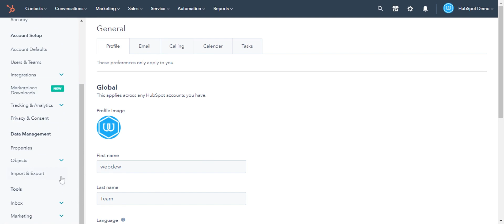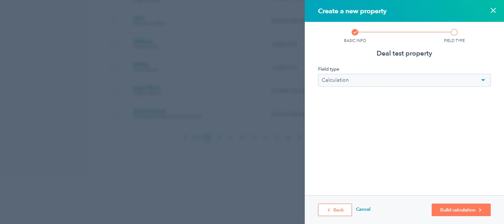How-to create Calculation Properties in HubSpot.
In this HubSpot tutorial, we will walk you through how-to create Calculation Properties in Hubspot.

Calculation properties in HubSpot allow you to set up custom equations based on number properties. You can also automatically calculate the min, max, count, sum, or average value for properties on associated records.

Steps to follow:

1. Lets see how you can create these calculation properties.

2. Log in to your HubSpot account and click on the gear icon in the upper right corner.

3. In the left sidebar menu, navigate to Properties.

4. In the main panel, click create properties.

5. Select the object type.

6. Select group.

7. Give a name to your property.

8. Enter a description if you want to.

9. Click next.

10. On the next tab, click the field type dropdown menu,

11. scroll down and select calculation.

12. Click build calculations.

13. On the next tab, click the Calculated property type dropdown menu and select the type of formula you want to create.

14. Choose an associated record type from this dropdown.

15. Next, choose an associated record property from here.

16. To add an additional condition,  click create condition.

17. Search and select the conditions.

18. Once you are done building calculation, click create.

And this is how you can build a calculation property in HubSpot.

New to HubSpot? Looking for easy tutorials to guide you? Well, you are right place.

About webdew:
webdew is a leading HubSpot partner agency. We help Design, Build and Grow your business offering service around: